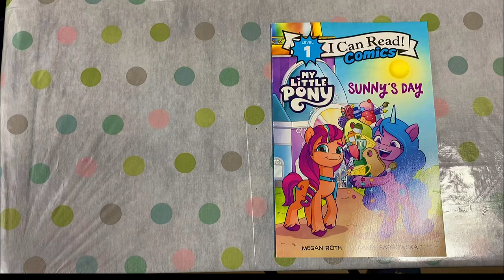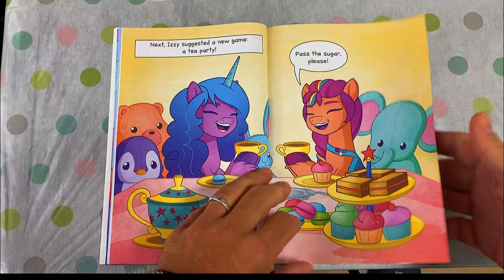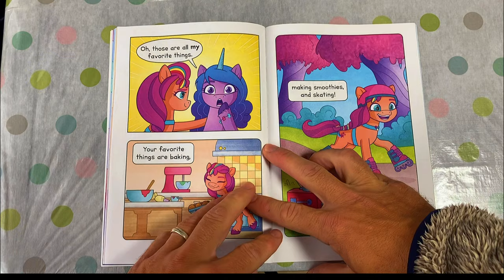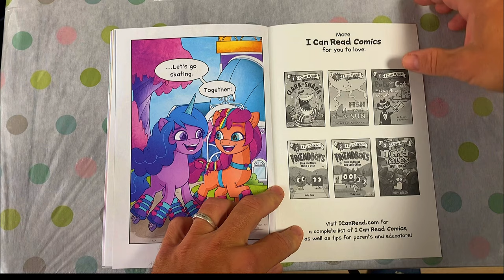Study Cubby - My Little Pony Sunny's Day Books Read Aloud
Study Cubby brings you yet another My Little Pony Adventure story for children learning to read and taking their first steps into the wonderful world  of literacy!

The My Little Pony friends go on a new adventure in their I Can Read Comic debut. Featuring a bold new comic style and easy-to-read text, this Level One I Can Read Comic is perfect for every pony!

When Sunny feels sad, her best friend Izzy is there to cheer her up! In this all-new adventure, the two friends gallop around Maretime Bay to do all of Sunny's favorite things. That's what pony friends are for!

My Little Pony: Sunny's Day is a Level One I Can Read Comic, which means it’s perfect for shared reading with young readers new to graphic novel storytelling.